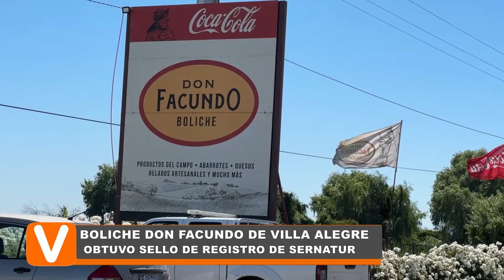EN VILLA ALGRE: BOLICHE DON FACUNDO OBTUVO SELLO DE REGISTRO DE SERNATUR.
NUEVO LOCAL TURÍSTICO CERTIFICADO EN VILLA ALEGRE:

BOLICHE DON FACUNDO OBTUVO SELLO DE REGISTRO DE SERNATUR
Por cumplir con todos los requisitos que exige Sernatur para ser parte del Registro nacional de prestadores de servicios turísticos. Felicitamos a todos por este logro, destacando la colaboración entre el Turismo y Cultura Villa Alegre y Sernatur Maule , con la valiosa presencia de la Directora de Sernatur, Rosa Romero Delgado.
Este logro subraya la importancia de contar con lugares turísticos en Villa Alegre. Cada certificación no solo realza nuestro patrimonio, sino que también contribuye al desarrollo local. El Boliche Don Facundo está ubicado en la ruta L-30 hacia Constitución, cerca del peaje, dentro de Villa Alegre.